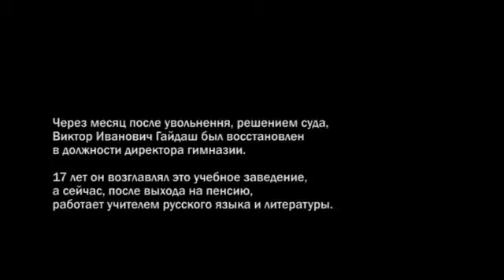Быть человеком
«Школа -- это далеко не стены. Школа -- это люди, это дети и взрослые. Взрослые, наделенные опытом и маленькие люди.»

На первый взгляд кажется, что эта фраза ничего нового не несет. Но человек, который эти слова пронес через всю жизнь и отдал школе большую половину своей жизни, так не считает. Он честно делает свое дело и честно получает вознаграждение от «маленьких людей » - учеников. Открытость и честность, доверие и уважение - это тот ответ, который желает получить каждый настоящий педагог. Фильм о Викторе Ивановиче Гайдаше, о человеке, который воспитывает людей.